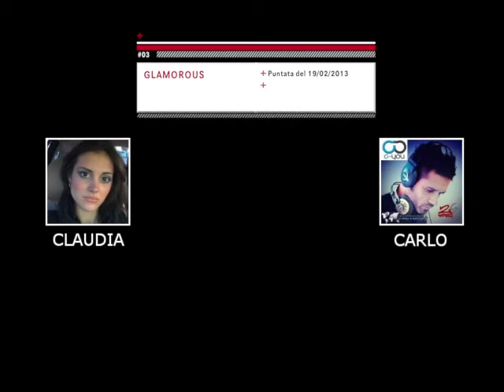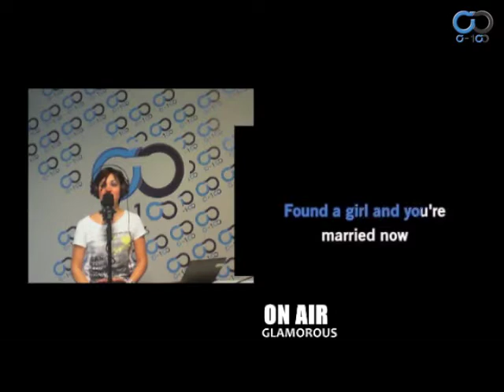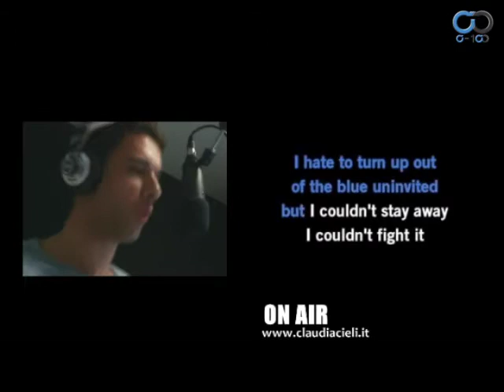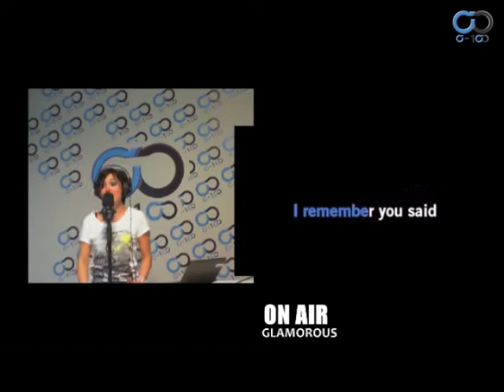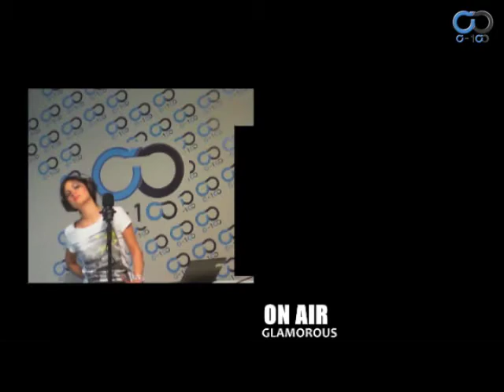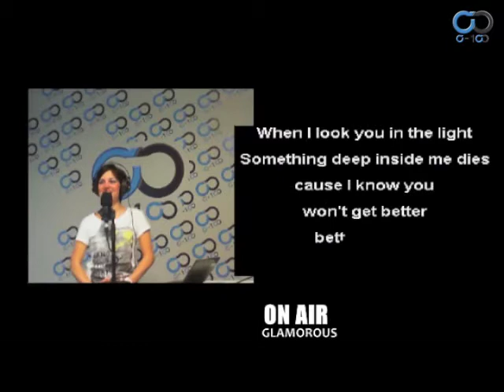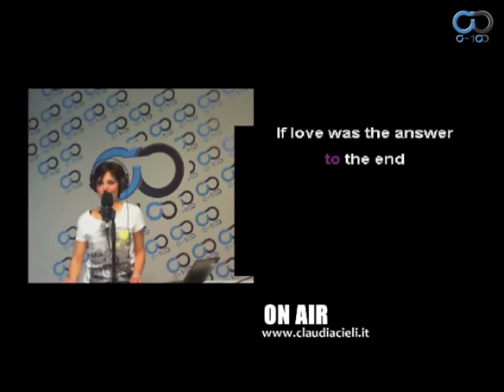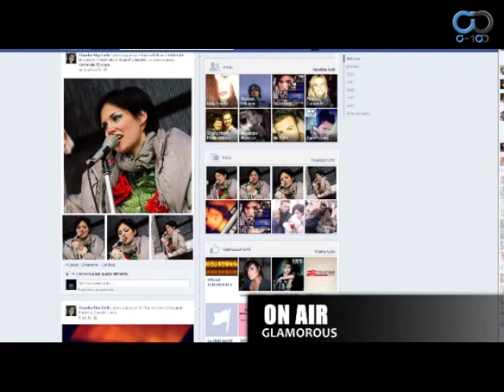Glamorous Puntata #03 19-02-2013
Registrazione di Glamorous on air condotta da Carlo & Claudia: puntata di Martedì 19 Febbraio 2013, andata in onda su C-100